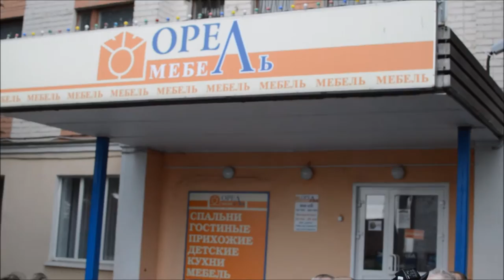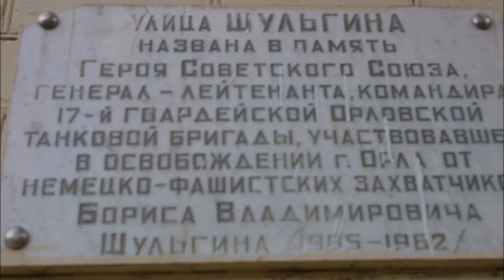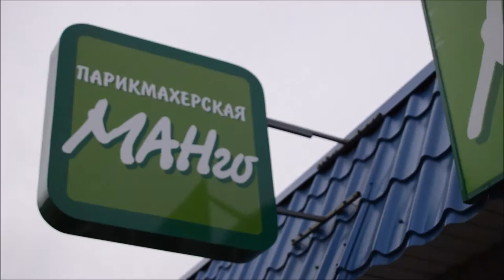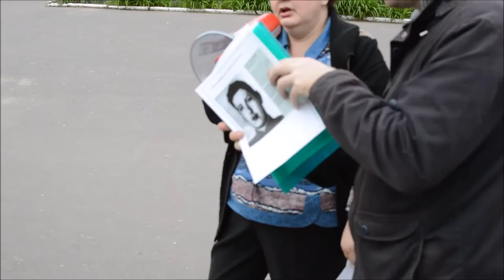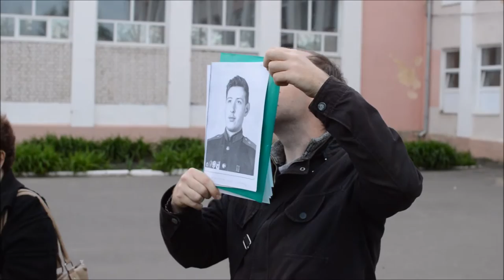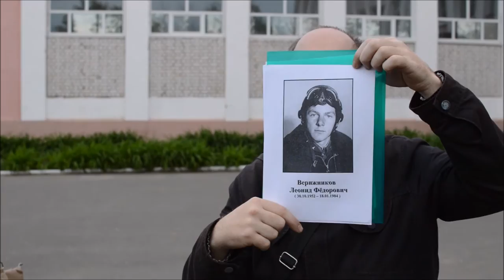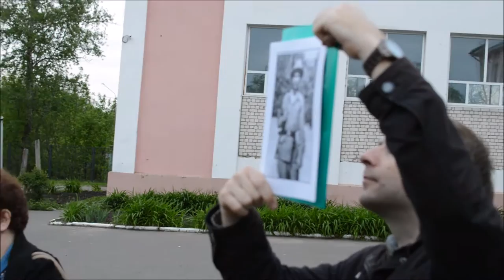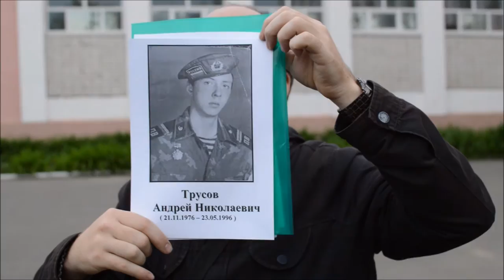Выгонка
Экскурсию по Выгонке ведут Юлия Семенова и Ольга Легостаева.